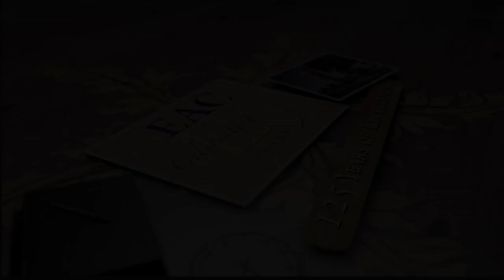EAC 125 - Kate McCluskey, EAC Head Softball Coach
As EAC celebrates its 125th anniversary, hear memories and thoughts of the people that have made the College great. From pioneer roots to 21st century innovations, EAC is truly a unique institution. Kate "Coach Kate" McCluskey, EAC's Head Softball Coach and Wellness Center Supervisor, speaks of her experiences at this unique community college in Thatcher, Arizona.